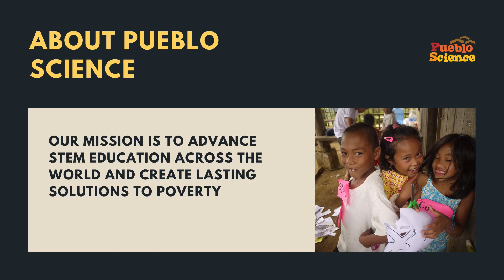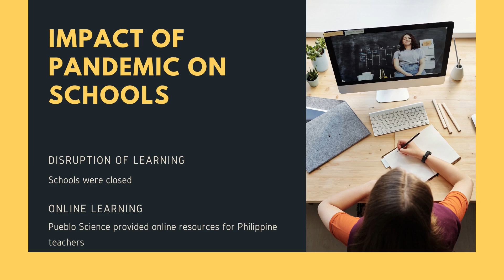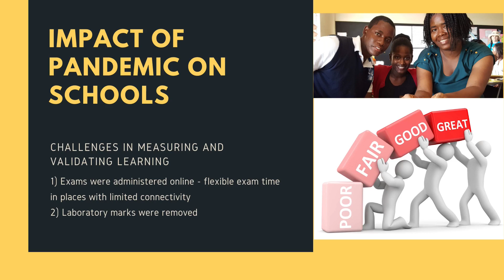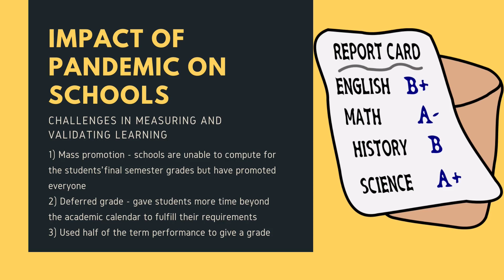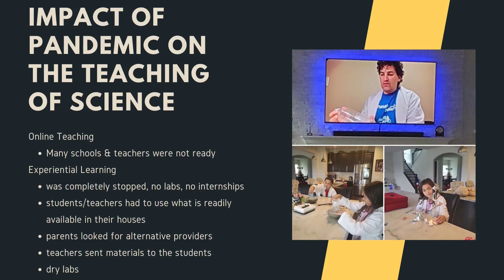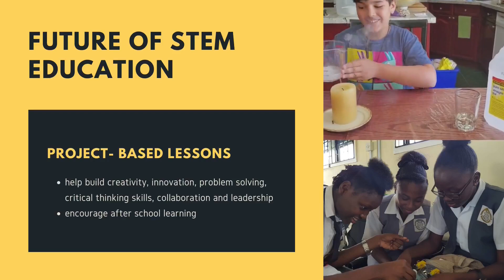STEM Education in Times of COVID-19 Pandemic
This talk was delivered to Jamaican teachers during the STEM Conference 2020 hosted by the Jamaica Ministry of Education Youth and Information and the Association of Science Teachers of Jamaica.